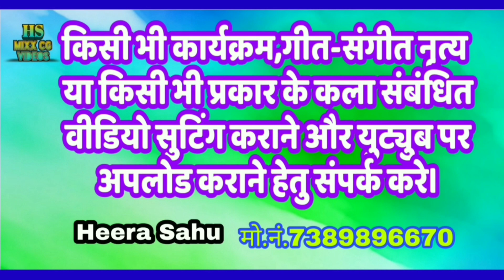पंथी गीत- जोड़ा जैतखाम || Making Of Joda Jaitkham Panthi || Kripal Das Manikpuri , Rani Manikpuri,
यह वीडियो छत्तीसगढ़ी पंथी गीत जोड़ा जैतखाम का मेकिंग टाईम वीडियो है।
गीत का नाम - जोड़ा जैतखाम, पंथी गीत
गायक- कृपाल दास मानिकपुरी
गायिका- रानी मानिकपुरी
वीडियो ग्राफर - अवधराम साहू
पंथी गीत- जोड़ा जैतखाम || Making Of Joda Jaitkham Panthi || Kripal Das Manikpuri , Rani Manikpuri,गुरु घासीदास जयंती स्पेशल

Camera and Editing By Heera Sahu